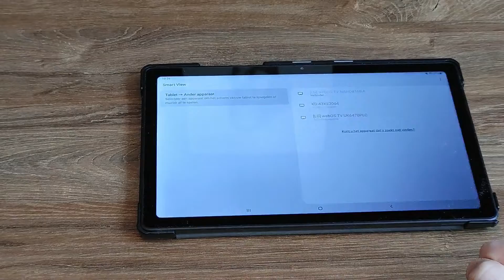(SmartBike) Scherm delen op een Smart TV